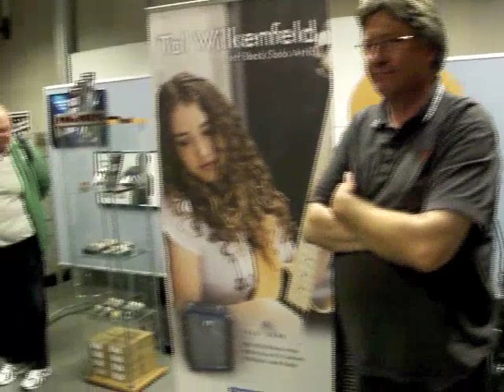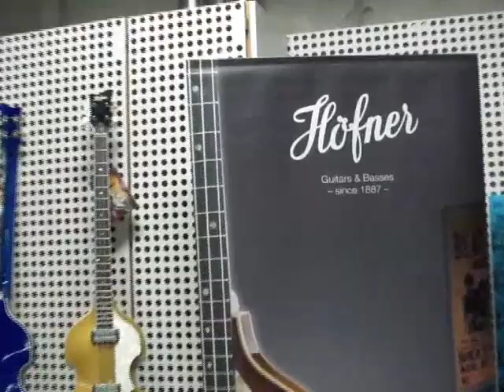FEEL THE BASS 2010: Bass-Ausstellung (Bass Exhibition)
FEEL THE BASS: Das Bassfestival des BASS PROFESSORs -
DEM deutschsprachigen Bassmagazin. Einige Impressionen vom 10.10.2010 in der Popakademie Mannheim.

FEEL THE BASS: Bass festival of german bass magazine BASS PROFESSOR. Some impressions from the "Popakademie Mannheim", october 10, Mannheim, Germany.